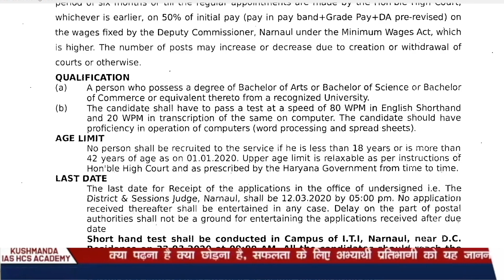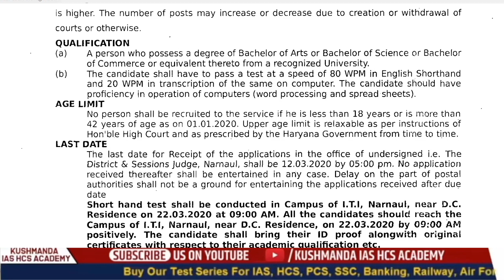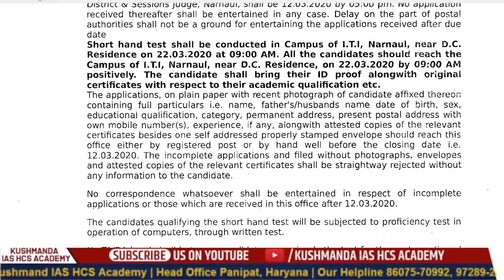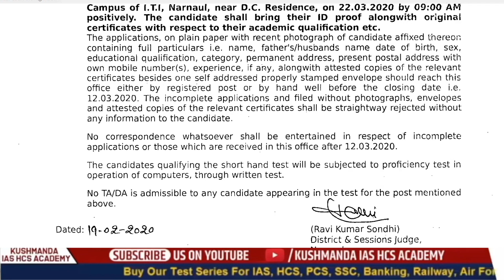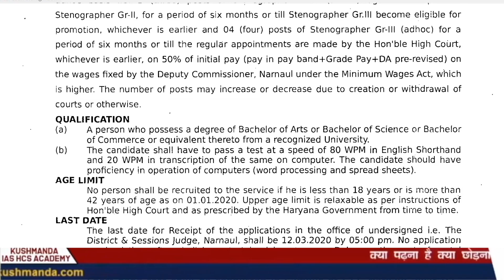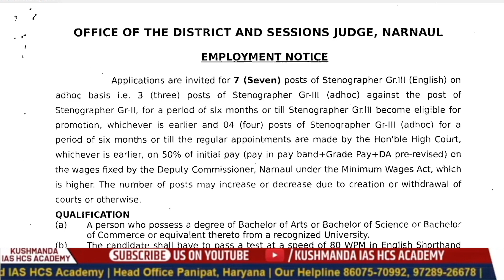NARNAUL COURT RECRUITMENT NOTIFICATION